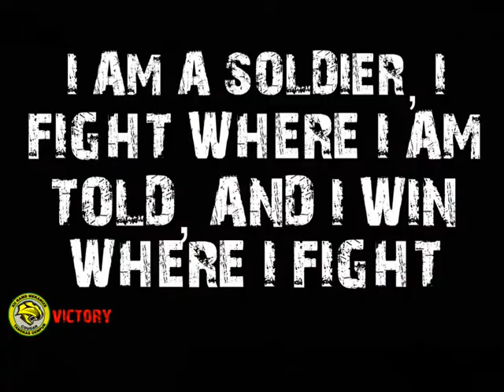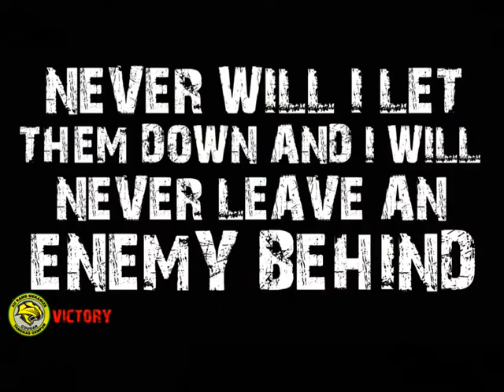12 RAMD MEKANIZE